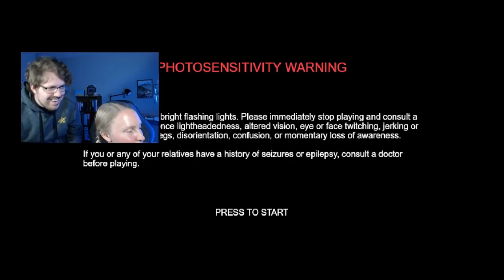Laura Takes On The Tower | Coaching My Wife at Vampire Survivors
The tower proves to be a tough challenge for Laura, and I might not be doing her a lot of favors with my instructions...

Mow thousands of night creatures and survive until dawn! Vampire Survivors is a gothic horror casual game with rogue-lite elements, where your choices can allow you to quickly snowball against the hundreds of monsters that get thrown at you.